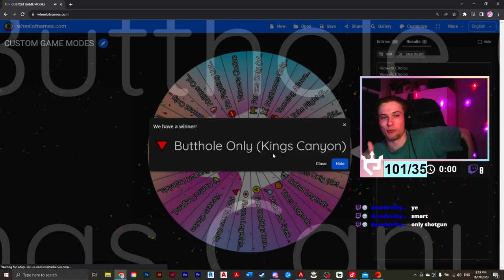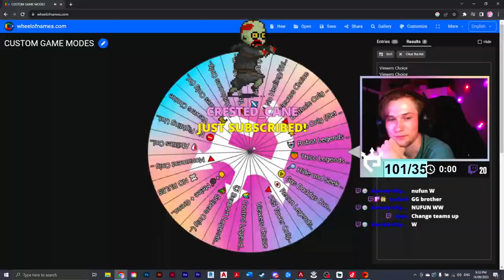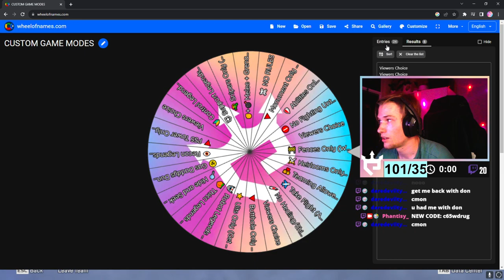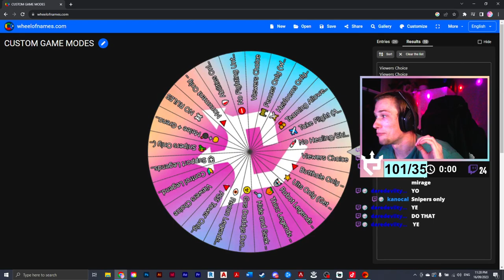30 players DROPPED here...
We made EVERY TEAM land at this POI...

▿ I'm Live Wed/Thurs/Sun!